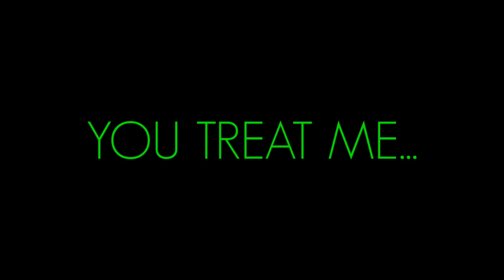My Attitude... | APJ ABDUL KALAM | MOTIVATIONAL VIDEO | WHATSAPP STATUS